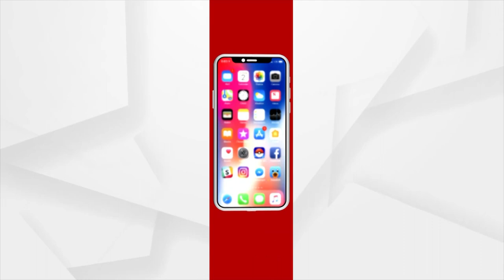ବିଂଝାରପୁରର ଭାରପ୍ରାପ୍ତ ତହସିଲଦାରଙ୍କ ସହ ଆଲୋଚନା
କରୋନା ସମ଼ୟରେ କେମିତି ନି଼ୟମ ପାଳନ କରୁଛନ୍ତି ଯାଜପୁରବାସୀ ଏବଂ କଣ ରହିଛି ପ୍ରଶାସନିକ ସ୍ତରରେ ପଦକ୍ଷେପ